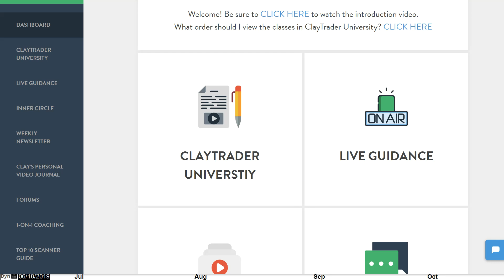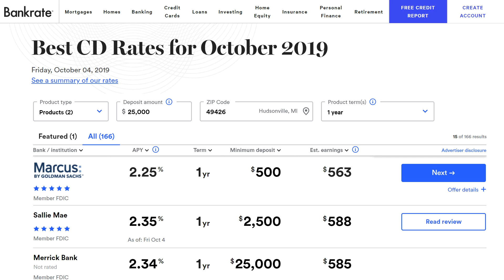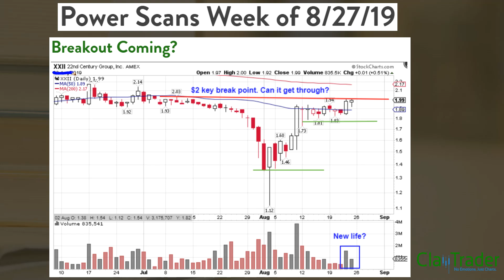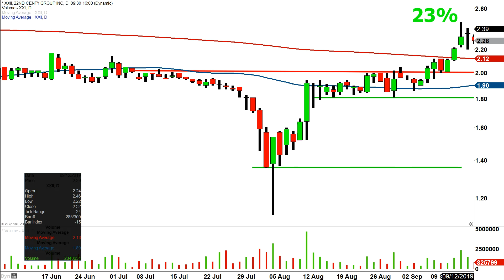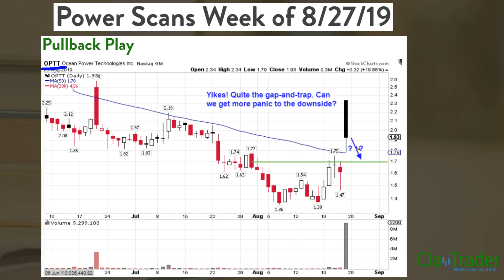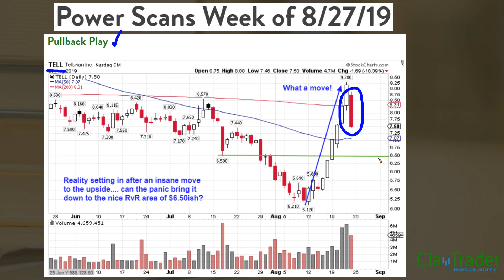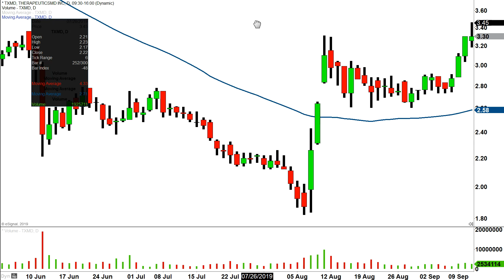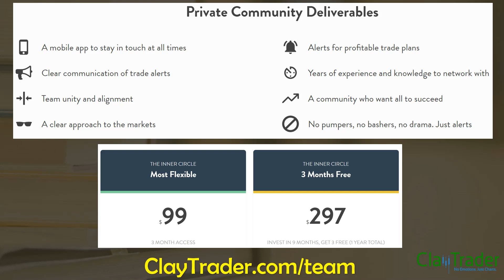How My Private Newsletter Works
The Inner Circle membership at ClayTrader.com not only offers a live and interactive chatroom community, but members also receive access to my weekly private newsletter. In this newsletter I share my personal scans with members and help to outline some trade ideas that I believe can assist in making everyone money. If you are someone who is looking for assistance in finding money making trade ideas, this newsletter may be for you!